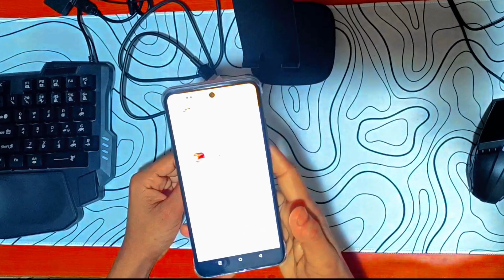2024😱Full Setup Keyboard and Mouse in Mobile/🤔/how to connect keyboard and mouse in 2024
2024😱Full Setup Keyboard and Mouse in Mobile/🤔/
how to play pc keyboard, and mobile, free fire
how to play free fire in mobile keyboard
how to play free fire with keyboard and mouse on Android
how to play free fire keyboard mouse without octopus
How To Play Free Fire With Keyboard and mouse in phone
free fire mobile gameplay with keyboard and mouse
Like a computer (pc) gaming in mobile keyboard and mouse connect on mobile
How to connect keyboard and mouse in mobile phone for gaming like computer
Keyboard and mouse mobile connect
1 vs 1 keyboard and mouse custom game play
Keyboard mouse free fire game keyboard mouse free fire new app
Keyboard mouse se phone me mein free fire game play
Panda mouse pro se fre e fire kaise khele
Phone main keyboard and mouse free fire main fast emote kaise karen
Fast emote on mobile
Fast emote panda mouse pro main kaise mare
free fire khelne ke liye keyboard mouse
Free fire khelne ke liye keyboard aur mouse
Free fire khelne ke liye keyboard setting kaise karen
Panda mouse pro Activation single phone
Panda mouse pro se free fire kaise khele
Panda mouse se free fire kaise khele
Panda mouse pro key mapping
Panda mouse pro keyboard not working
Panda mouse pro download
Panda mouse pro Activation problem